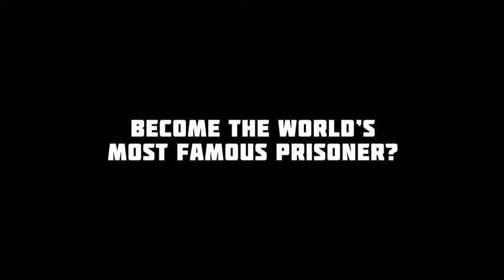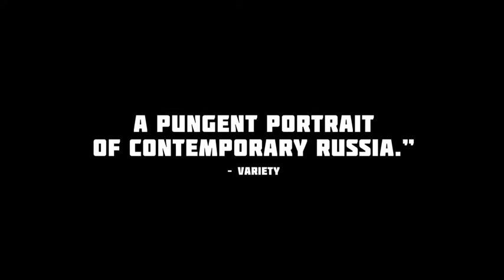Trailer for KHODORKOVSKY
Trailer for the political documentary KHODORKOVSKY. Hear an interview with director Cyril Tuschi at mightymoviepodcast.com.